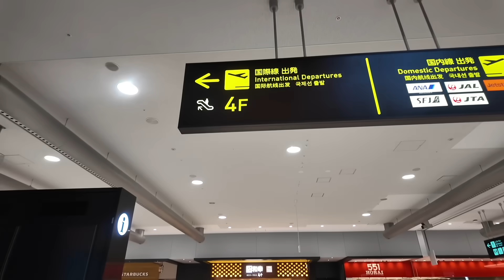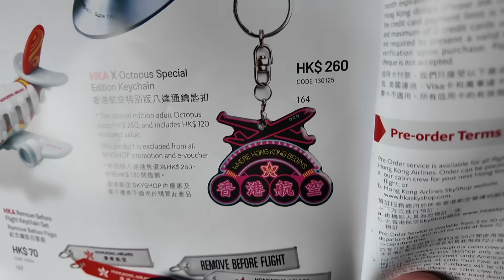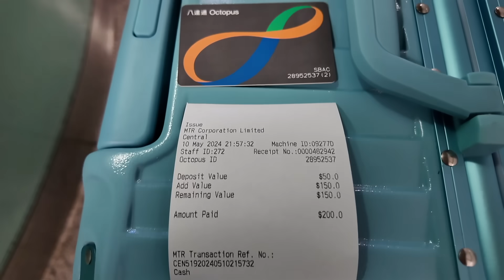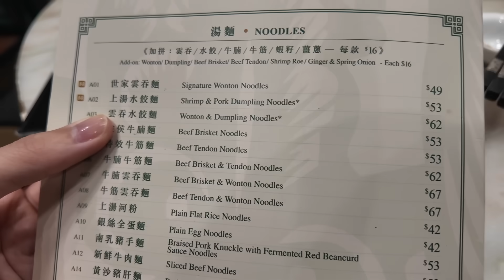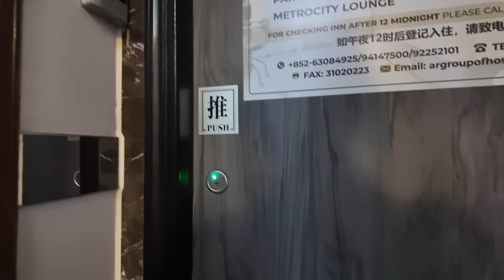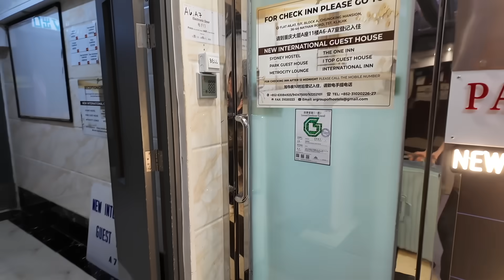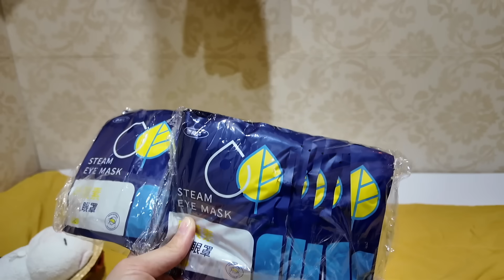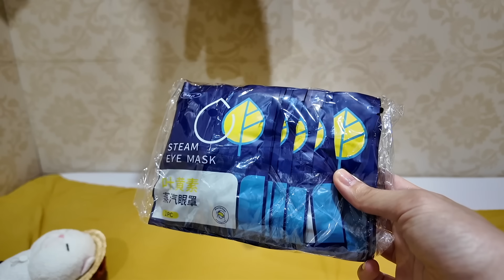【香港】訳アリ激安宿が集まる重慶大厦に宿泊🇭🇰TEMUで旅行快適グッズを買ったのでご紹介‼️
上のリンクからクリックまたはアプリの検索バーで【dpn6447】を検索すれば、合計

防水　ナイロン　2層メッシュハンドバッグ
旅行用オーガナイザー旅行用荷物バッグ
イクアップバッグ　化粧ポーチ　コスメティックバッグ
4 In 1 トラベルディスペンサーボトルセット
6本骨　折り畳み傘　晴雨兼用傘　シンプル　UVカット
30個のルテインスチームアイマスク
フック付き花柄トラベルトイレタリーバッグ

【使用機材】